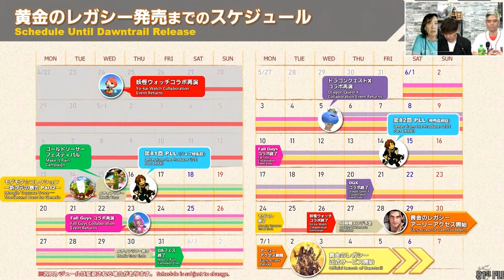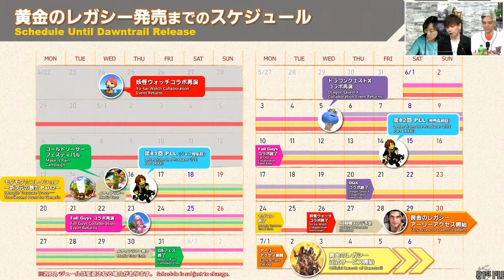FF14 黄金のレガシー発売までのスケジュール 第81回 PLL「切り抜き」